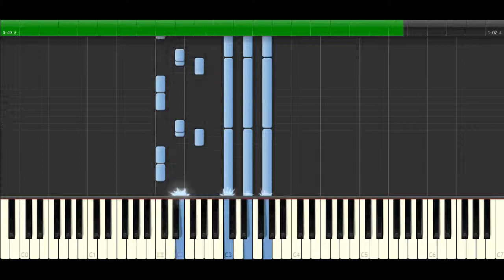Filipe Harbs - Synthesia Tab